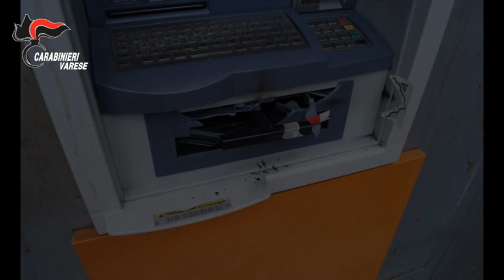Gallarate (VA), 17/02/2019 - Esplosioni ai bancomat: banda sgominata dai Carabinieri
I Carabinieri della Compagnia di Gallarate, con il supporto dei militari delle Compagnie di Foggia e Pesaro, hanno eseguito misure cautelari nei confronti di 3 persone, ritenute responsabili, a vario titolo, di furto aggravato e ricettazione: facevano esplodere le casseforti dei bancomat per impossessarsi del danaro. Determinante per la riuscita dell’indagine il contributo del RIS di Parma.